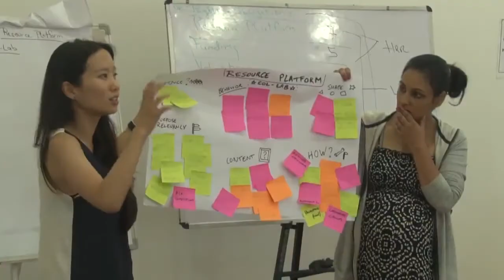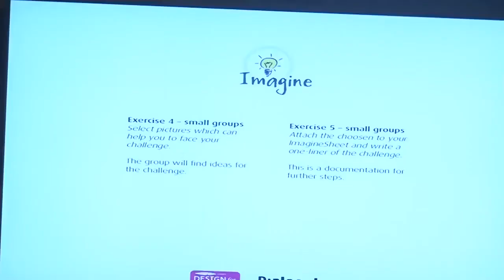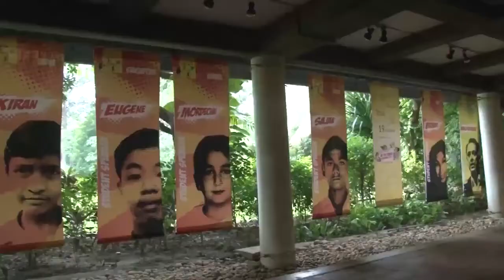全球孩童創意行動挑戰 DFC 挑戰 洛克菲勒基金會記錄短片（二）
Video from Design for Change
A Rockefeller Foundation Documentary